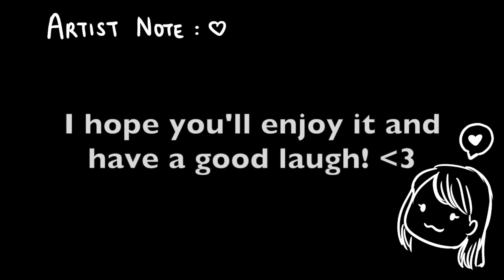What's 6x3=?? | KOTLC Animatic Meme (Keeper of The Lost Cities) ft the Neverseen squad (・`ω´・)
Look, I know elves are intellectually superior to humans but what if they're bad at human maths? (・`ω´・)
This is for fun and laughs and does not coincide 100% with canon, enjoy! (´｡• ω •｡`) ♡

Quil (@bookwyrminspiration on Tumblr) has the same idea around the same time I started working on this so here's the link to Quil's amazing post
@Fandom Lemonade also made a similar animatic but with different keeper characters so do check out theirs

All characters from Keeper of The Lost Cities belong to the amazing author Shannon Messenger.

Program used: Clip Studio Paint Pro and Krita
Art tools: Huion Kamvas 16 Pro